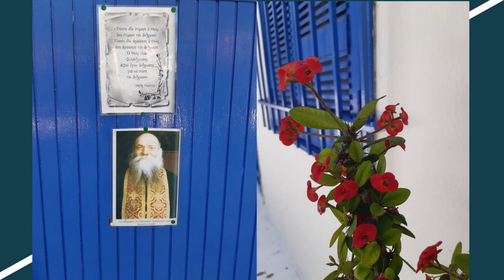Το μέρος που έζησε ο Γέροντας Ευμένιος